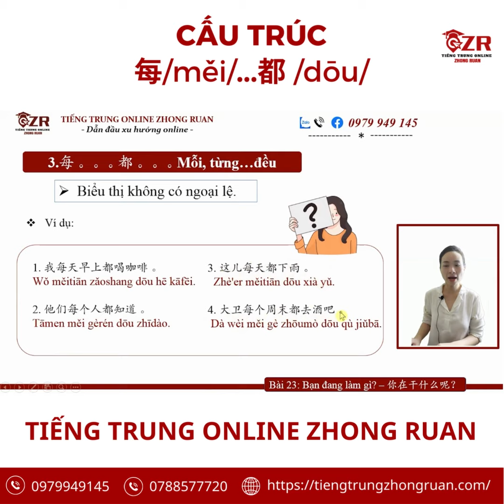Cấu trúc 每 /měi/...都 /dōu/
Tiếng Trung online Zhong Ruan
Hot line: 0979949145